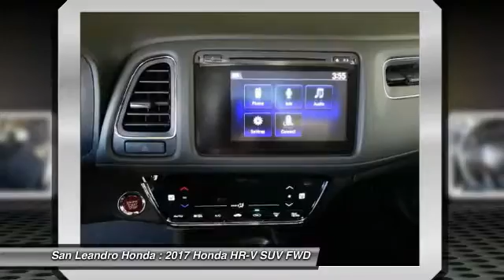2017 Honda HR-V Fremont Ca 39547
2017 Honda HR-V EX 2WD - $23115

Honda Inventory Stock# 39547 Manufacturer Product Vin#3CZRU5H53HM706326 New 2017 Honda HR-V EX 2WD SUV for Sale San Leandro Oakland Alameda Hayward serving the greater Bay Area of San Francisco Ca. This vehicle has current Honda factory incentives offering special lease payments and low price quotes, contact San Leandro Honda before your incentives expire. 2017 Honda HR-V EX 2WD SUV comes with great customer review ratings on safety, fuel economy and supports all the current technology like bluetooth phone pairing and much more to meet all your online digital automotive needs. San Leandro Honda's new car website offers a large inventory of New Honda HR-V EX 2WD to shop from and research Hondas new products before coming in for a test drive. Today is the right time to purchase a 2017 New Honda HR-V EX 2WD during The Bay Area's Honda Sales Event serving the greater Fremont area Castro Valley Union City San Lorenzo Pleasanton and Dublin Ca. Contact our Honda Sales Team at or visit our Honda Car Dealer website New Honda HR-V EX 2WD Model#RU5H5HJW listed on Autotrader.com Cars.com Edmunds.com and Craigslist.com